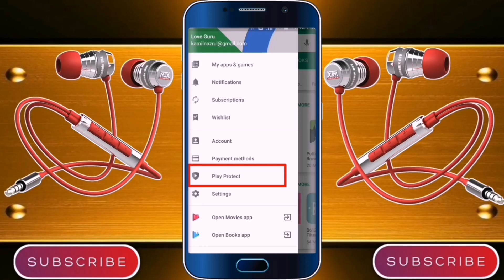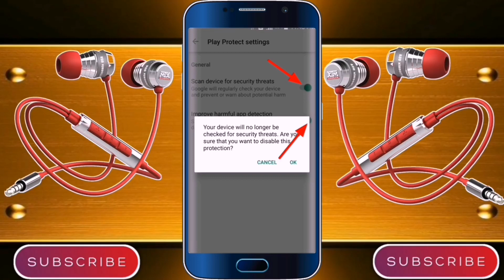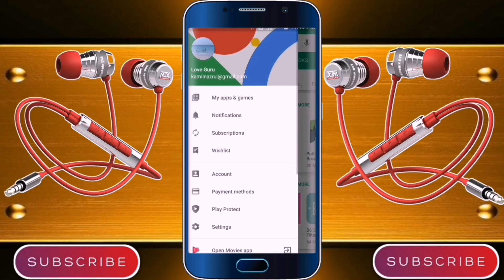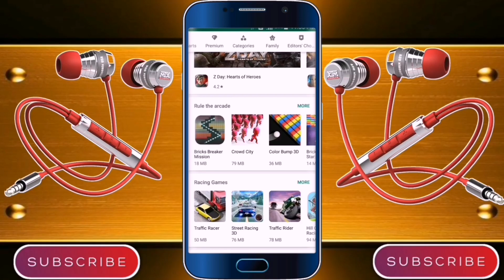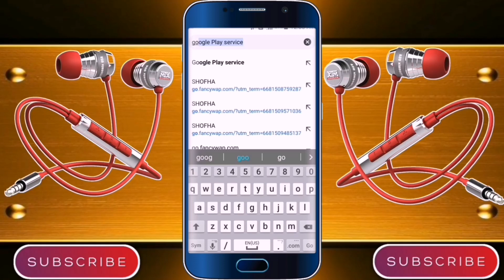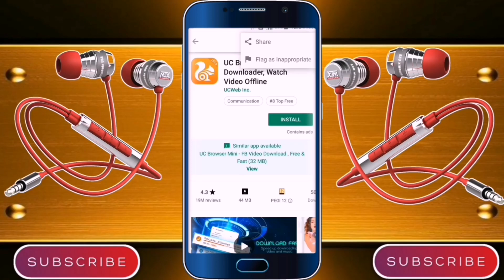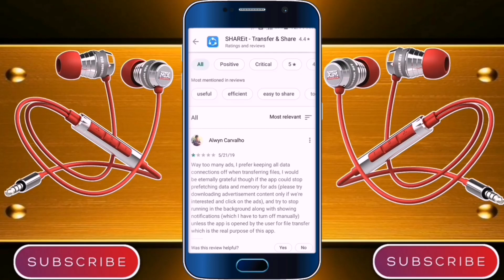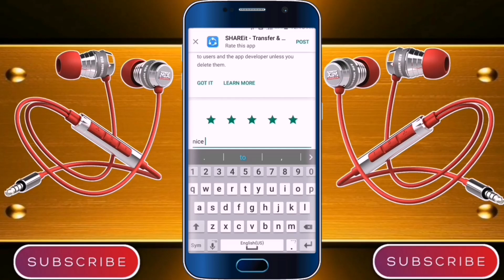8ভেরি ইম্পরট্যান্ট প্লে স্টোর সেটিং|| 8 Secret Hidden Play Store Settings And |Features Android Tips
hello my dear friend today this video I want to show to you Google Play Store held in future very funny future you want to do in future now you're very easy using for Google Play Store this video I want to shoot with you very important setting you want to like this video please like and share and subscribe thank you please support me:very_important_setting_for Google_Play_Store✔️

বন্ধুরা আজকের এই ভিডিওতে আমি আপনাদের কে দেখাতে যাচ্ছি গুগল প্লে স্টোরে ভেরি ইম্পরট্যান্ট সিক্রেট সেটিং যদি আপনি সিক্রেট সেটিং গুলো জেনে নিন তাহলে গুগল প্লে স্টোর আপনি আগের থেকে এখন আরো সুন্দর করে চালাতে পারবেন জানার জন্য এই ভিডিওটা আপনাকে ফুল দেখতে হবে যদি ভিডিওটা আপনার ভালো লেগে থাকে তাহলে প্লিজ লাইক কমেন্ট শেয়ার অ্যান্ড সাবস্ক্রাইব থ্যাংক ইউ ফর ওয়াচিং:

➡️Bangla tutorial
➡️Mobile tips